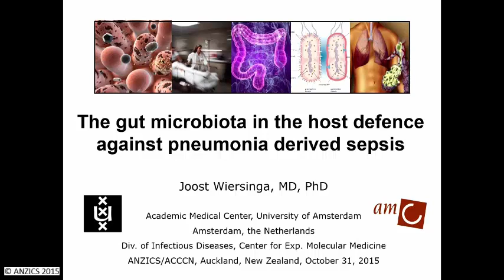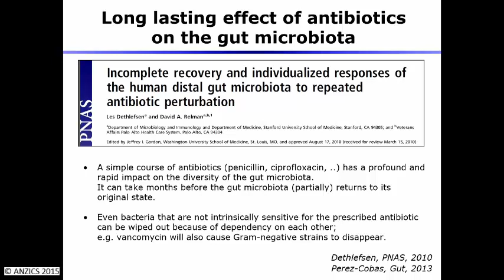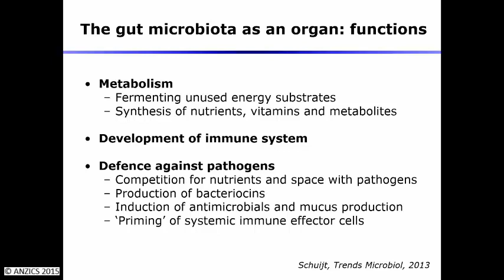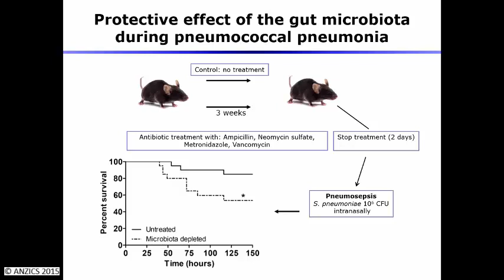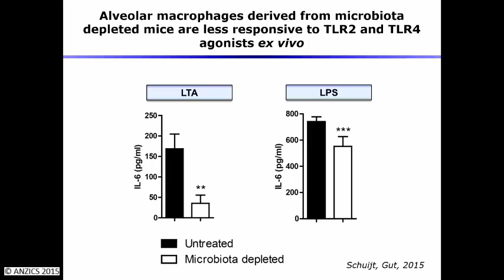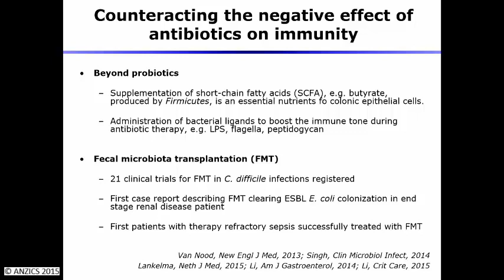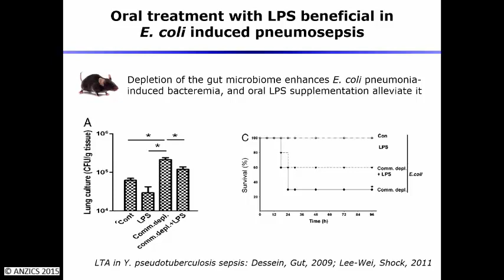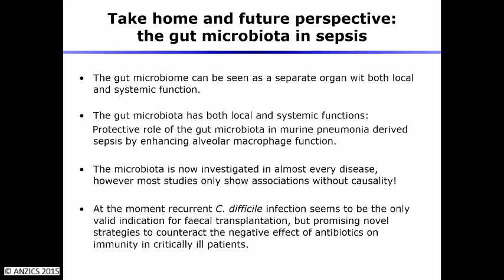W Joost Wiersinga - The Role of the Gut Microbiota in the Host Defence Against Sepsis